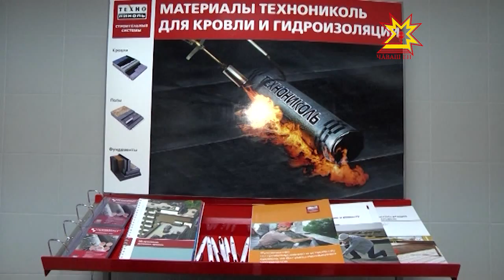Глава Чувашии Михаил Игнатьев встретился с президентом корпорации «ТехноНИКОЛЬ»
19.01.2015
Поздним вечером 16 января в Чебоксарском аэропорту приземлился самолет с президентом крупного строительного российского холдинга на борту. Цель визита — обсудить дальнейшие планы на сотрудничество с нашей республикой.